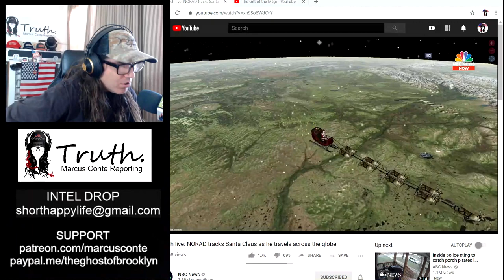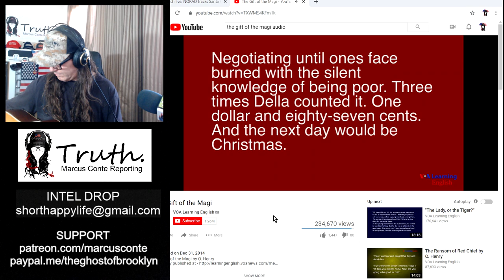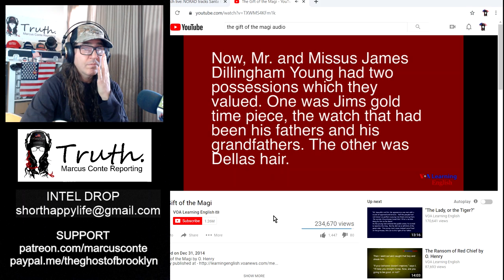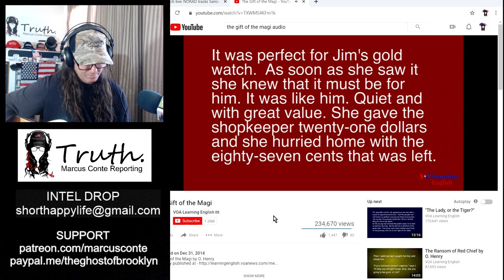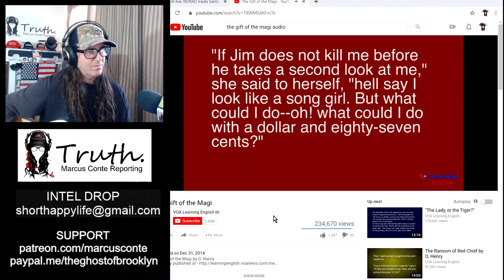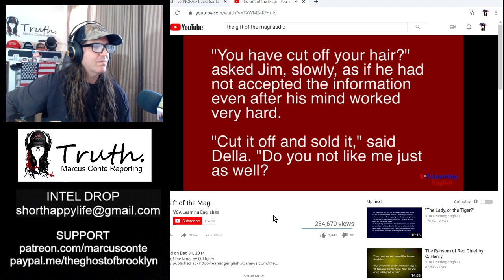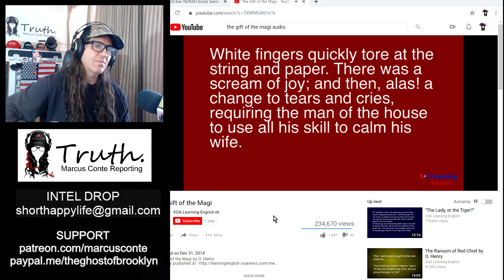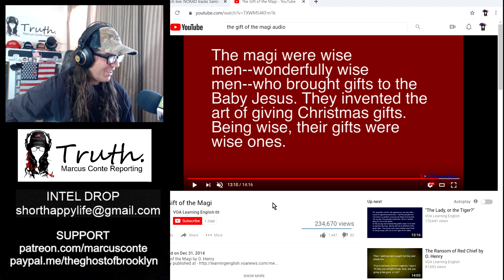Marcus Conte Christmas Show; The Gift of the Magi by O. Henry